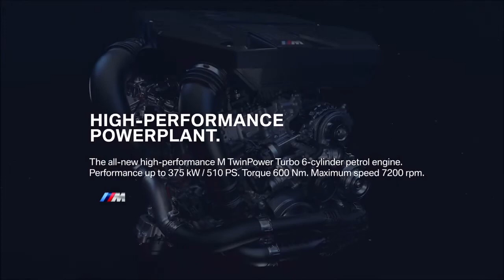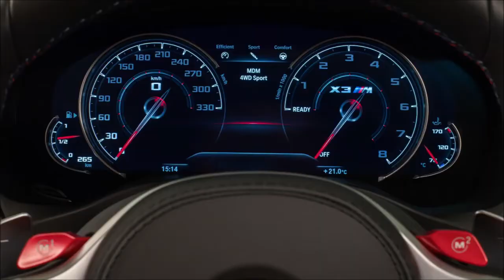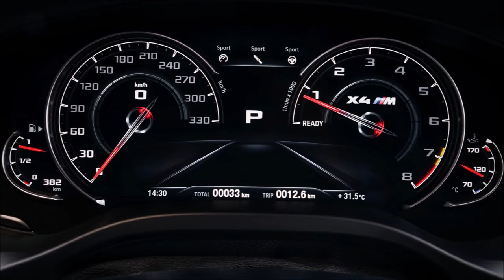2020 BMW X3M & X4M Interior Exterior and Drive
The all-new BMW X3 M and the all-new BMW X4 M.
BMW M GmbH is expanding its high-performance model line-up to include models in the mid-size Sports Activity Vehicle (SAV) and Sports Activity Coupe (SAC) segments for the first time. The BMW X3 M and BMW X4 M set the benchmark for dynamic excellence, agility and precision in their respective classes.
Also new is the launch alongside the BMW X3 M and BMW X4 M of their Competition siblings. The BMW X3 M Competition (fuel consumption combined: 10.5 l/100 km [26.9 mpg imp]; CO2 emissions combined: 239 g/km*) and BMW X4 M Competition (fuel consumption combined: 10.5 l/100 km [26.7 mpg imp]; CO2 emissions combined: 239 g/km*) will capture customers’ imagination with their extra power and exclusive appointments.

New six-cylinder in-line engine with superlative performance.

The most powerful straight-six petrol engine ever to see action in a BMW M car provides the muscle for stunning performance attributes. The newly developed high-revving unit with M TwinPower Turbo technology generates maximum output of 353 kW/480 hp from its 3.0-litre displacement, together with peak torque von 600 Nm (442 lb-ft). The version of the bi-turbo unit developed specially for the BMW X3 M Competition and BMW X4 M Competition raises the output figure by 22 kW/30 hp to 375 kW/510 hp.

Flawless distribution of power: M xDrive, Active M Differential.
 The new high-performance engine teams up with an eight-speed M Steptronic transmission with Drivelogic and uses the new M xDrive all-wheel-drive system, which made its debut in the BMW M5, to channel its power to the road. The M xDrive system has a rear-wheel bias and offers BMW X3 M and BMW X4 M owners two AWD driving modes. The centrally controlled interaction between M xDrive and the Active M Differential at the rear axle allows the all-wheel-drive system to split the engine’s power between the four wheels as required to deliver optimal traction, agility and directional stability. The BMW X3 M and BMW X4 M both sprint from 0 to 100 km/h (62 mph) in 4.2 seconds, while their Competition variants hit 100 km/h (62 mph) from rest in just 4.1 seconds.

 M-specific chassis technology provides sublime dynamics.

The combination of dynamism and precision for which BMW M cars are renowned is underpinned by model-specific body strengthening elements and sophisticated chassis technology tuned astutely to marshal the engine’s power. With three settings selectable at the touch of a button, the M-specific suspension’s electronically controlled dampers enable both excellent everyday comfort and extremely direct contact with the road, with low wheel and body movements. The bespoke kinematics and elastokinematics of the M-specific suspension – with its double-joint spring strut front axle and five-link rear axle – deliver precise wheel location and directional stability. Composed to also deliver precisely controllable on-limit handling, the chassis technology package rounds off with M-specific steering (including M Servotronic and variable ratio) and powerful M compound brakes. Among the other items on the standard specification list are 20-inch M light-alloy wheels.
Like the damper control systems and M xDrive modes, the engine and transmission characteristics and steering set-up can be adjusted at the touch of a button. The DSC (Dynamic Stability Control) system allows controlled wheel slip in M Dynamic Mode and, needless to say, can also be switched off. Plus, the content shown in the optional Head-Up Display can be specified via the iDrive menu. The driver can store two overall set-up options – configured as desired from the above parameters – in the iDrive menu and select them as and when required using the two M buttons on the steering wheel.

Signature M design elements for the exterior and interior.

M-specific design features optimise the supply of cooling air for the BMW X3 M, BMW X4 M and Competition models, as well as their aerodynamics. Inside the cars, the electrically adjustable sports seats, Vernasca leather upholstery, M-specific cockpit, M leather steering wheel and M gearshift selector lever create a sporty and luxurious ambience.
The BMW X3 M Competition and BMW X4 M Competition bring further exclusive accents to the exterior, in the form of High-gloss Black for the BMW kidney grille surround, exterior mirror caps and M gills, and the rear spoiler of the Sports Activity Coupe. Their standard equipment also includes 21-inch M light-alloy wheels in polished Black and an M Sport exhaust system. The expressive aura of the interior, meanwhile, is enhanced by M Sport seats with extended Merino leather upholstery, model-specific door sill plates and a model nameplate on the centre console. Options for the Competition models include special bi-colour leather upholstery variants with Alcantara applications. CAR TV